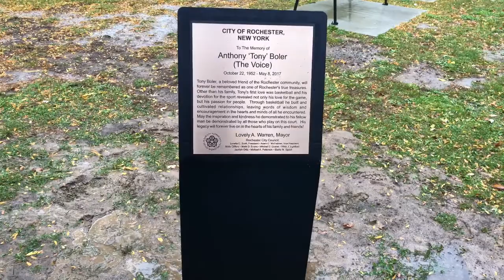Tony Boler Courts Plaque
We all gathered today to commemorate a Rochester icon, Tony “the Voice” Boler.